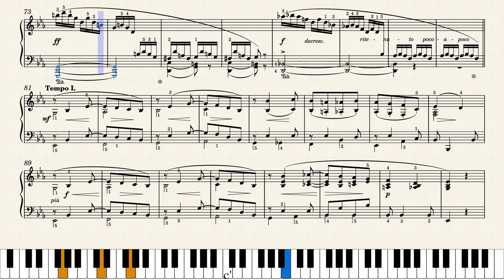굴리트 Op.215 No.3 | Cornelius Gurlitt - Spring Flowers Op.215 No.3